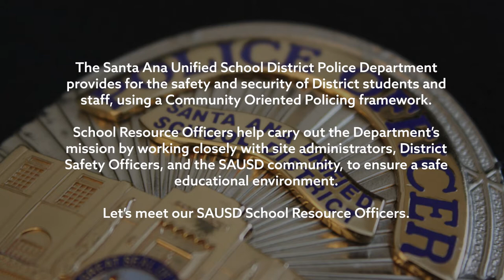Meet Your SAUSD SRO: Officer Rivera, Saddleback High School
Profile of Officer Rivera, School Resource Officer at Saddleback High School in the Santa Ana Unified School District